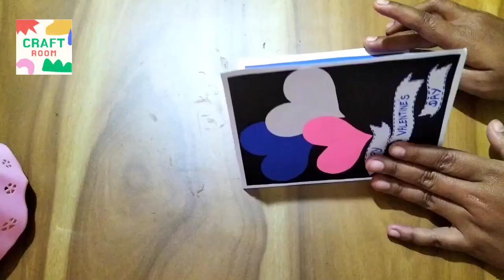Happy Valentine Day Card Making Idea ❤️//Valentine Day Card Making//craftroom